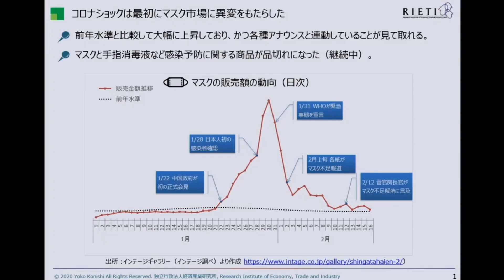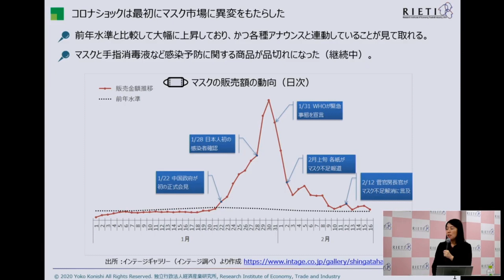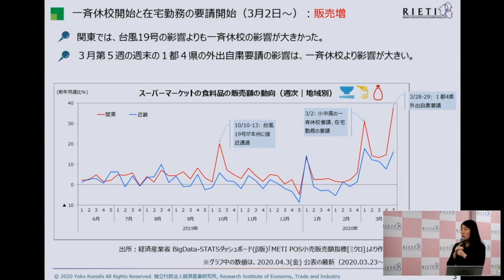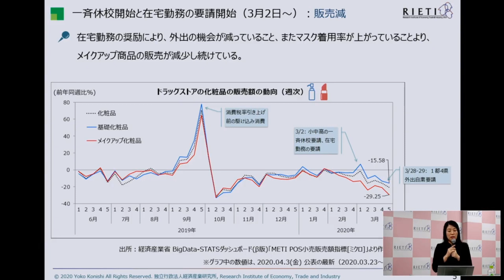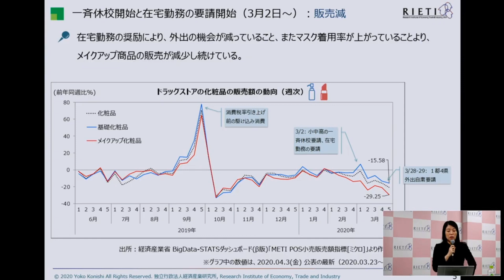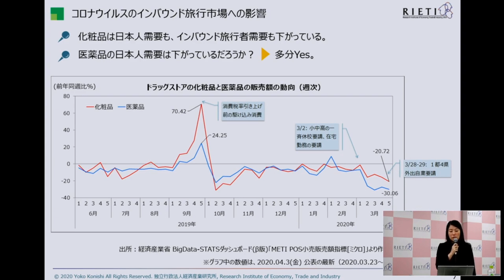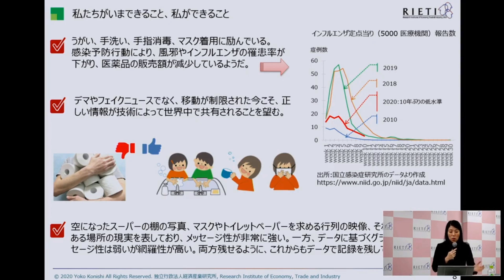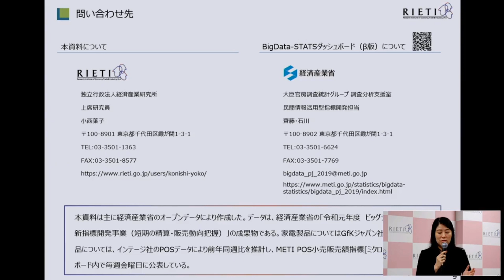コロナウイルス感染症の購買行動への影響：POSデータによる考察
コロナショックはマスクから消毒液、トイレットペーパーへと次々と人々の購買行動を変化させてきました。在宅勤務でパソコン需要は増えたのか、海外からの旅行客・インバウンド需要はどうなったのかなどについてビッグデータと統計の専門家である小西葉子上席研究員が、最新のPOSデータをもとに紐解きます。
こちらのコラムも併せてご覧ください。